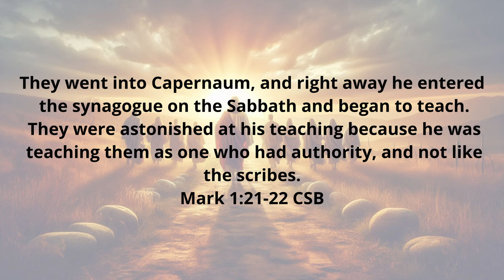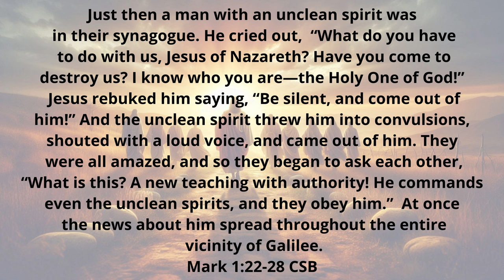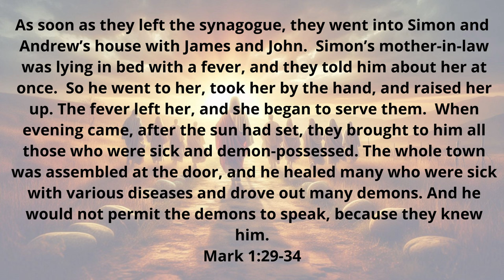Stories of the Rabbi: The Gospel of Mark #3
The Kingdom of God has been revealed, but now it is time for the Kingdom of God to be demonstrated. This week, we look at Mark 1:21-34.